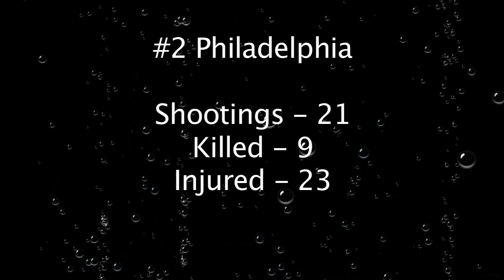Weekend Shootings Report - Memorial Day 10 Cities w/the Most Shootings-6 cities in the Double Digits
baltimore
chicago
cleveland
detroit
houston
louisville
memphis
milwaukee
philadelphia